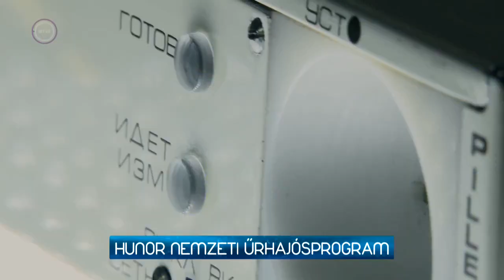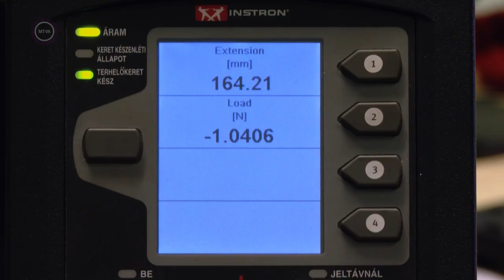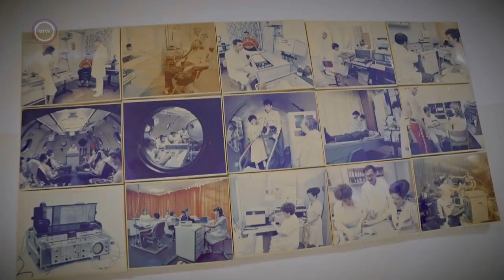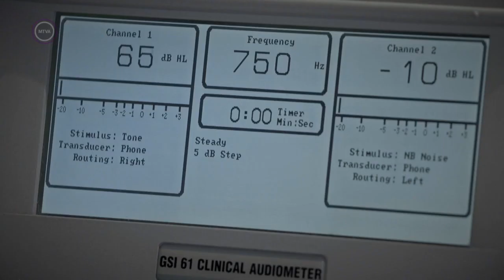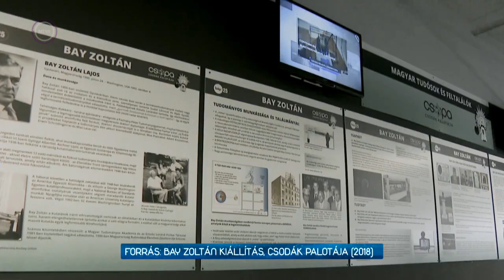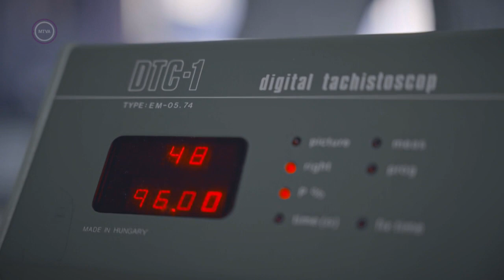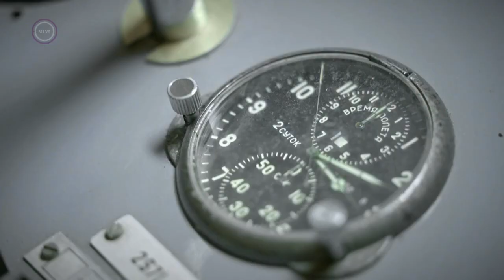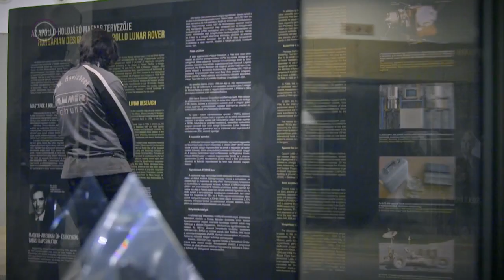Multiverzum (2021. december 19.)